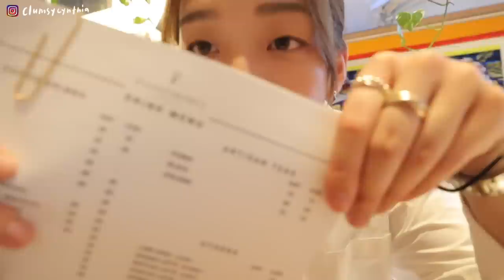VLOG | 短暫的非獨居生活🌼/兩人一狗的週末小約會🐶/難得做兩人份早餐, 酪梨番茄三明治🥑🍅/最近入手的可愛衣服們☀️/男友肩寬首次公開(沒人想知道)☺️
對你沒看錯，Ian出現了，然後還有一隻狗（？
這兩週我過著非獨居的生活，其實現在想起來還有一點點不習慣xd
只能說養狗比我想像中commitment更高 大家要養狗之前真的要三思（我整個人都跟著狗轉）

今天在影片中提及的Love, Bonito items:
1. Aika Denim Wide Leg Jumpsuit
2. Mayven Classic Button Down Shirt
3. Camelia Straight Leg Pants
4. Jazmine Knit V-neck Flare Top
5. Amaia Knit Crop Top

另外好在乎團購到21號就結束囉！
滿額贈：滿NT$3,000 - 品牌隨身盒（白／藕粉／橄欖綠／奶油橙混發，有希望的顏色可以備註許願）、NT$5,000 贈品是品牌帆布袋～

新品：山苦瓜茶萃補充包。微新品：膠原蛋白補充包、氣密罐。

▪️組合可以這樣配：
▪️漂亮三姐妹：膠原+拾光+每日C
▪️飲控幫助，提高代謝：山苦瓜
▪️上班族推薦：金盞花+B群，晶亮維持好精神！（B群沒有臭味，吃過回不去）
▪️好精神推薦：早上B群+睡前GABA，每天都有正循環。
▪️有喝咖啡習慣：推薦可以補充鈣鎂，保養骨質不流失！
▪️順暢必備：每天常常好菌+偶爾蔬果舒酵